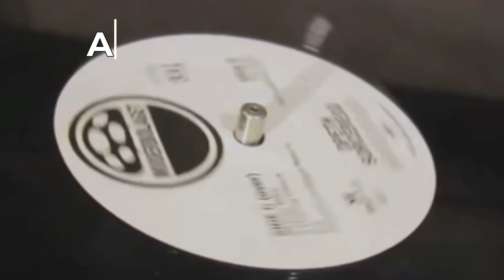Алексей Рыбин про Elton John - Jump Up!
Просим прощения за звук, брак по микрофону!